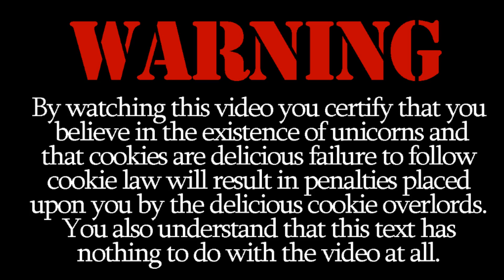Minecraft: Let's Play The Rainbow of Notch (Part 1): I'm on fire! w BadBoyHalo & Friends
Details

A Review of The Rainbow of notch adventure map by DpoGames7 with TheSaintsofGames with BadBoyHalo, Caitycat aka Deathrose, SneakyHumpback

In Game Music:
The music comes from the in game Minecraft soundtrack. If you would like to listen without having Minecraft playing, you can download it